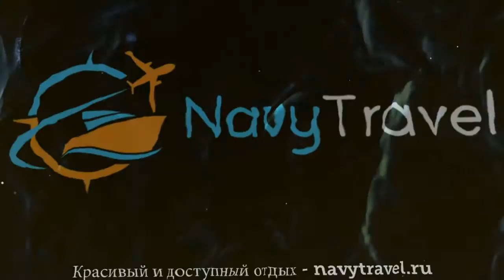AC HOTEL ARGANDA 4* Испания Мадрид обзор – отель АК ХОТЕЛ АРГАНДА 4* Мадрид видео обзор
Хотите отдохнуть и ищете туры, Испания – отличное место для отдыха. Посмотрите видео «AC HOTEL ARGANDA 4* Испания Мадрид обзор – отель АК ХОТЕЛ АРГАНДА 4* Мадрид видео обзор» и поймите подходит ли Вам отель АК ХОТЕЛ АРГАНДА 4* Мадрид, который Вы можете забронировать по ссылке
Так же отель AC HOTEL ARGANDA 4* иногда называют гостиница AC HOTEL ARGANDA 4* Испания или гостиница АК ХОТЕЛ АРГАНДА 4* Мадрид.
Какие услуги в AC HOTEL ARGANDA 4* Испания Мадрид бесплатны, а за какие необходимо платить отдельно.
В каком году был построен отель АК ХОТЕЛ АРГАНДА 4* Мадрид, производилась ли реконструкция или ремонт и в каком году.